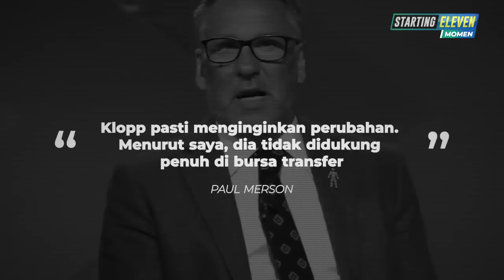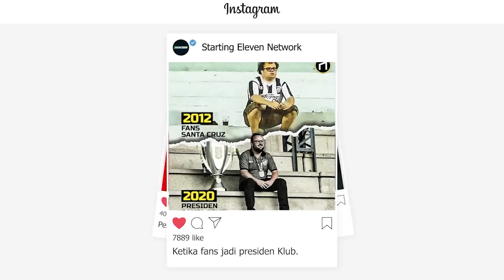Tim Kecil Tidak takut Lagi Dengan Liverpool, Klopp Terancam dipecat